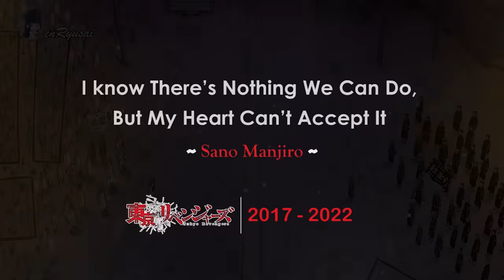Tokyo Revengers Season 4 Episode 18 | The Crybaby Hero Gets His Happily Ever After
Tokyo Revengers Season 4 episode 18, tells the story of the final arc of Tokyo Revengers Manga

As a fan of this Manga, I intend to share my great experiences reading this manga to fellow fans alike. by reviewing and presenting this manga, It took me a long time to make every video. we plan to show respect to its author and production.